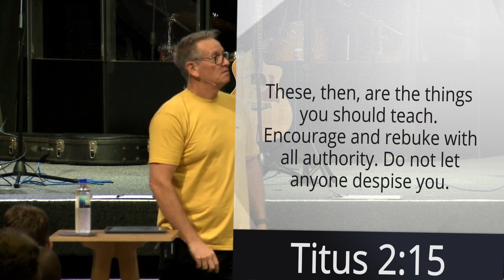GC Man Up Man with Authority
Man's authority is essential in the household and is reinforced by the word of God, indicating a divine endorsement of his leadership and responsibilities